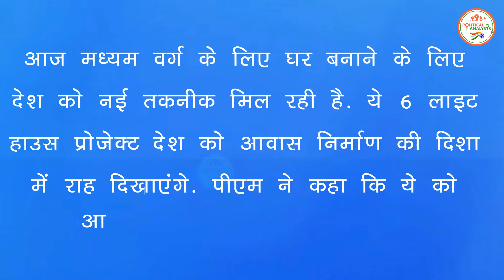PM Modi गरीबों को दे रहे सस्ते घरों का गिफ्ट, बिना पैसे मिलेगा घर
The Political Analsysi : PM Modi गरीबों को दे रहे सस्ते घरों का गिफ्ट, बिना पैसे मिलेगा घर